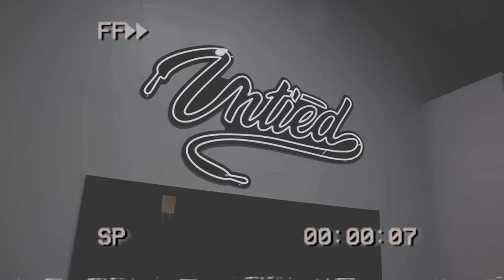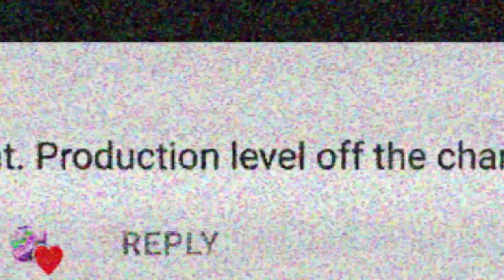Cashing Out For RARE Sneaker Grail At Untied LA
Wanna learn directly from me? Join the DNA FAM & Hobby to Hustle VIP Mastermind

🔥🔥🔥 SHOP 🔥🔥🔥